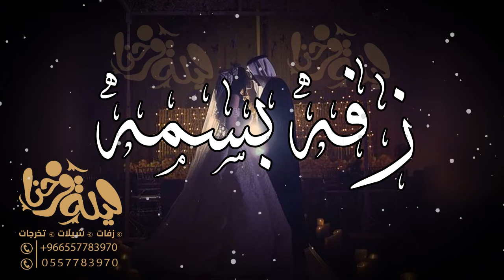زفة باسم بسمه هل السعد تنفيذ بالاسماء